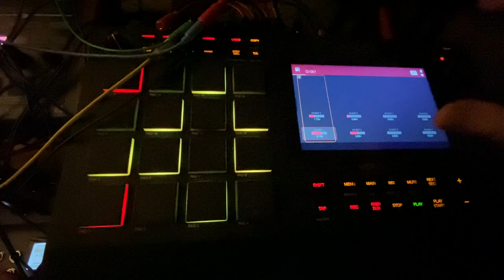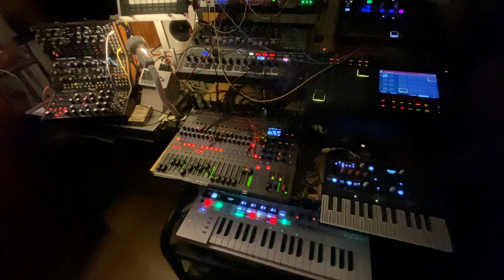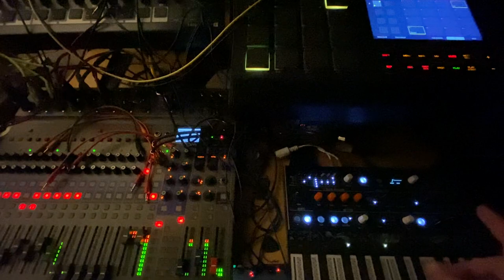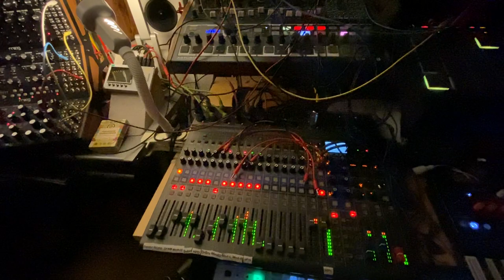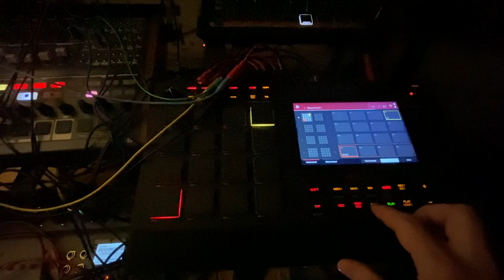Kotzenstein Monster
Just something sweet'n sour before moving to the mancave for the holidays...